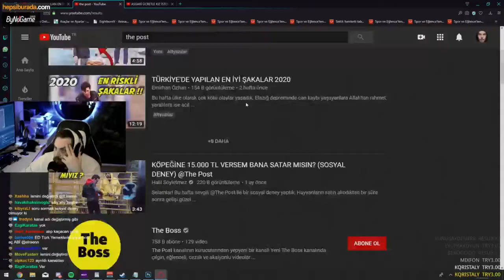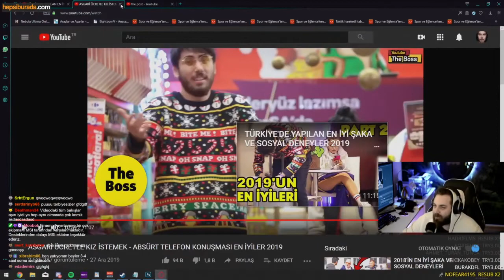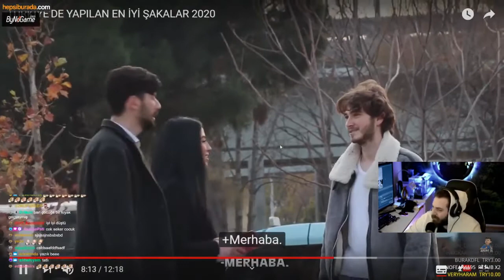Elraenn Komik Sosyal Deneyler İzliyor !